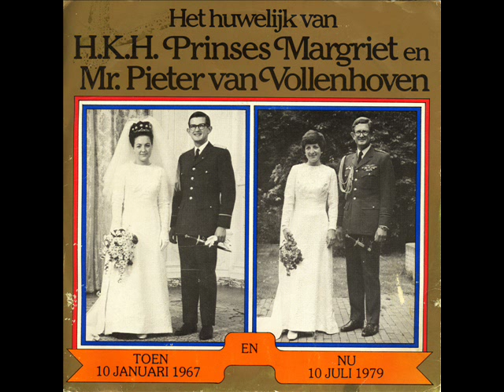Unieke geluidsopname "Samen" gezongen door Mr. Pieter van Vollenhoven en prinses Margriet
"Samen" gezongen door Mr. Pieter van Vollenhoven en prinses Margriet voor Vrienden. Dit ter ere van hun koperen bruiloft.